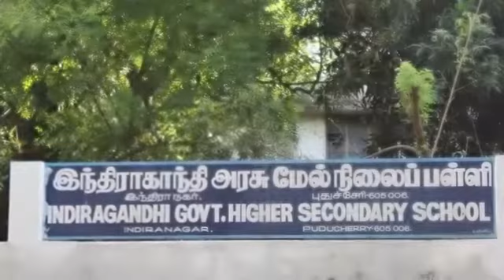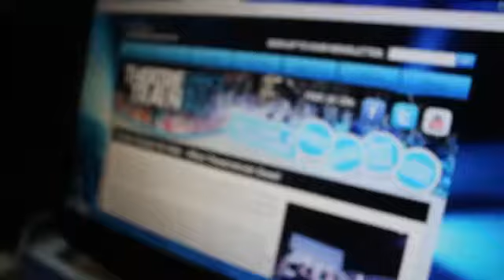Online Project for Kala Utsav/Puducherry/ Theatre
Online Project for Kala Utsav
Puducherry
Theatre